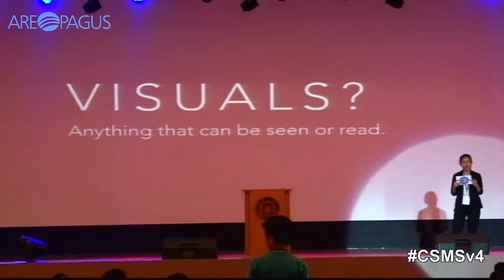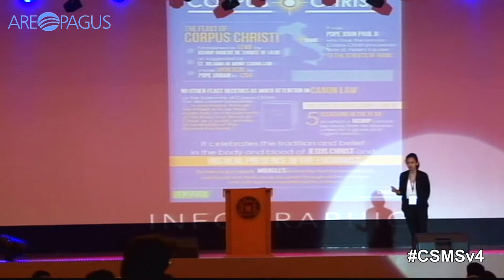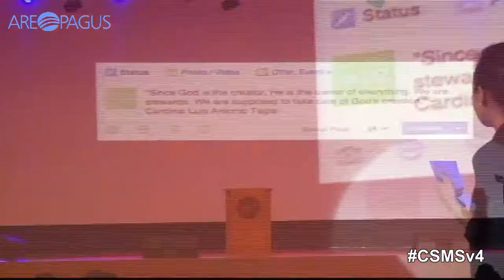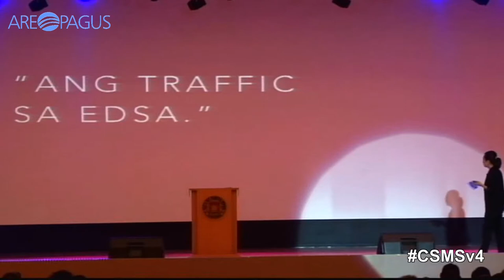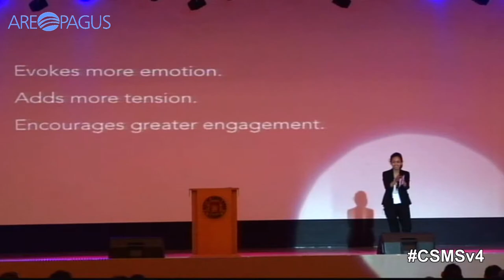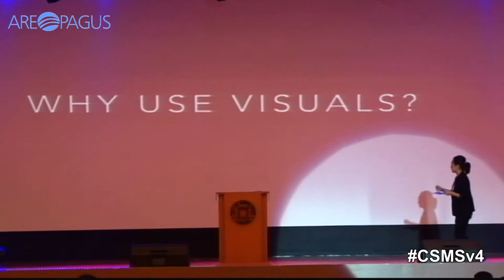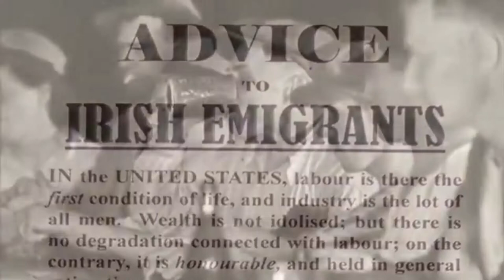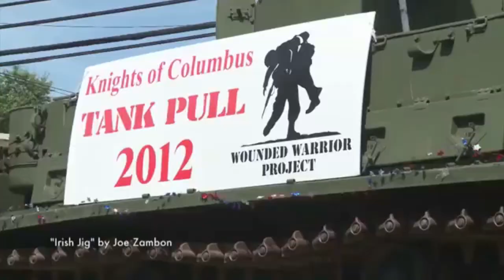The Power of Visuals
Catholic Social Media Summit v4
Speaker: Ronalyn Regino

Senior Layout Artist and Social Media Manager at Areopagus Communications, Inc. Promotions Coordinator of Father McGivney Office - Philippines. College Special Lecturer in Colegio de San Juan de Letran, teaching Desktop Publication (Online Multimedia Journalism).